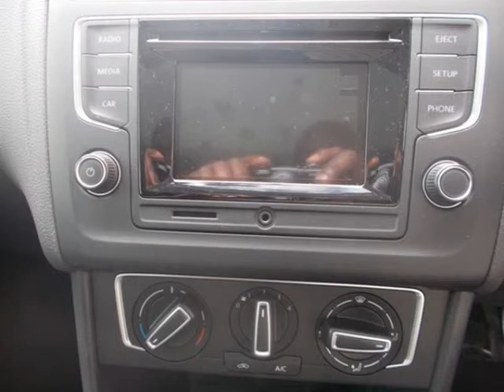2015 VOLKSWAGEN POLO GP 1.2 TSI COMFORTLINE (66KW) Auto For Sale On Auto Trader South Africa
2015 VOLKSWAGEN POLO GP 1.2 TSI COMFORTLINE (66KW) Auto For Sale On Auto Trader South Africa

Vehicle Specs:
1273 km
1197.0 cc
Petrol
Manual
5 Doors
Grey